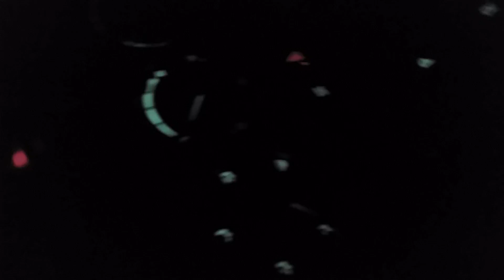June 9, 2017